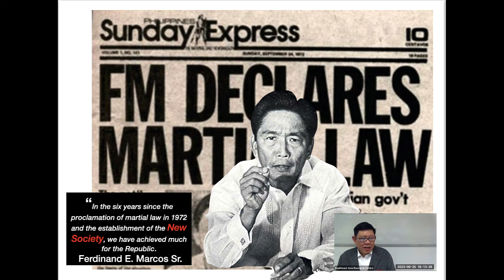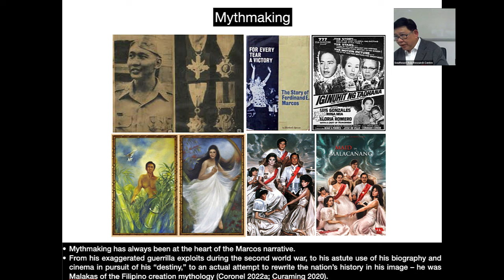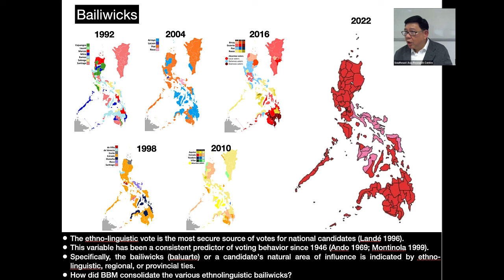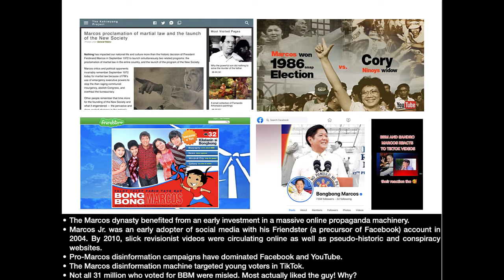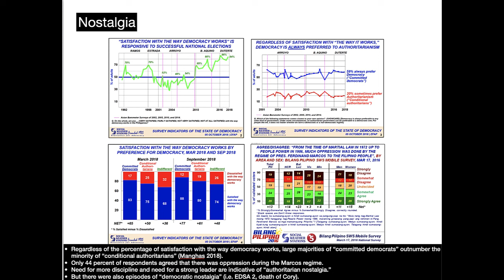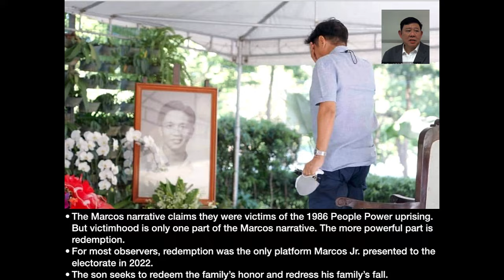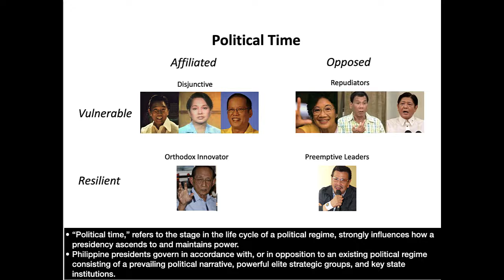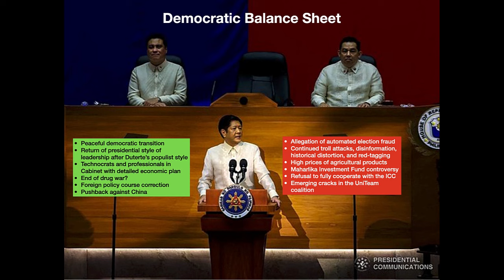The Second Marcos Presidency and the Politics of Redemption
In his second State of the Nation address, Philippine President Ferdinand Marcos Jr. proudly trumpeted the dawn of Bagong Pilipinas (New Philippines). For those old enough to remember, the new government slogan eerily evokes memories of Ferdinand Marcos Sr.’s Bagong Lipunan (New Society).  His vision of the New Society was anchored in strengthening the economic, finance and trade agencies, opening the economy to foreign investment and introducing agricultural development. Ultimately, his regime was saddled by structural deficiencies, external shocks and crony capitalism. Just like his father before him, Marcos Jr. promises to deliver “a comfortable, resilient, and tranquil life for every Filipino.” Most of the 31 million voters who elected him to the presidency expect him to fulfill this promise. Pundits and political analysts frame this expectation within the context of authoritarian nostalgia – when citizens compare current weak democratic performance with past (real or imagined) successes of developmental dictatorships. Mythmaking has always been at the heart of the Marcos narrative. This narrative of the Marcos “golden age” was meant to evoke nostalgia for what was “lost” both to the Marcos dynasty and the country. Far from being a “golden age,” the Marcos era economy was characterized by debt-driven growth from 1970 to 1983, followed by stagnation and a deep economic crisis from 1983 to 1986, triggered by a series of political and economic crises. The Marcos narrative claims they were victims of the 1986 People Power uprising. But victimhood is only one part of the Marcos narrative. The more powerful part is redemption. For most observers, redemption was the only platform Marcos Jr. presented to the electorate in 2022. The son seeks to redeem the family’s honor and redress his family’s fall. Marcos Jr.’s ultimate goal of redemption is within his reach if he avoids his father’s mistakes.

Julio C. Teehankee is a Professor of Political Science and International Studies at De La Salle University, where he served as Chair of the Political Science Department (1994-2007); Chair of the International Studies Department (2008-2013); and Dean of the College of Liberal Arts (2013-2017). He also served as President of the Philippine Political Science Association (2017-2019) and the Asian Political and International Studies Association (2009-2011). He was the Philippine representative to the Council of the International Political Science Association (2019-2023). He has held several visiting appointments, including Kyoto University, Australian National University, City University of Hong Kong, Osaka University, University of Tokyo, Waseda University, Southern Illinois University at Carbondale, and the London School of Economics and Political Science. His research is on issues of popular participation, governance, democratization, and contested institutions in East and Southeast Asia. He has published extensively on the topics of elections, party politics, and political dynasties. He appears regularly as a political analyst for local and international media outlets and his YouTube channel – “Talk Politics with Julio Teehankee.”

Time: 4:00-5:30 PM HKT
Venue: Room 6-213, Lau Ming Wai Academic Building, City University of Hong Kong